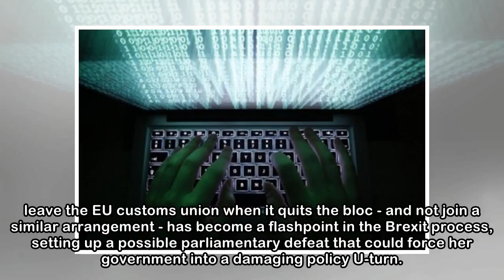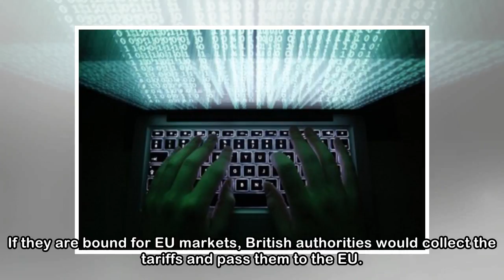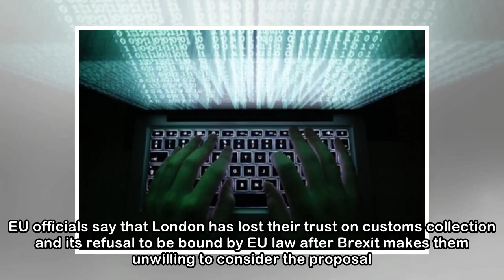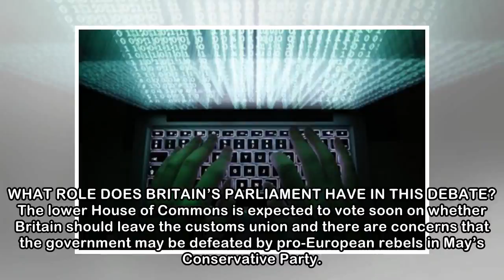REFILE-EXPLAINER-British PM May's latest Brexit headache: a customs...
(Removes reference to Norway in second para, which has a trading arrangement with the EU through its single market membership rather than participation in the customs union) By Andrew MacAskill LONDON...